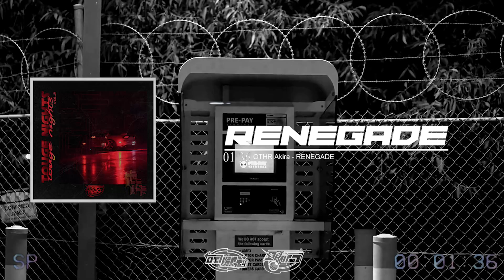OTHR Akira - RENEGADE